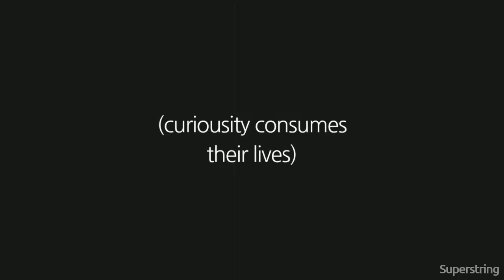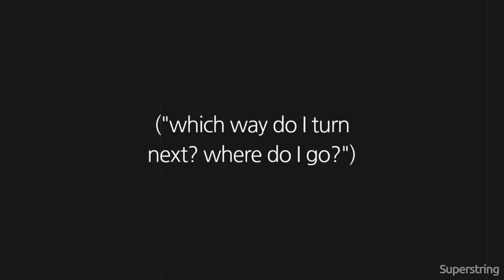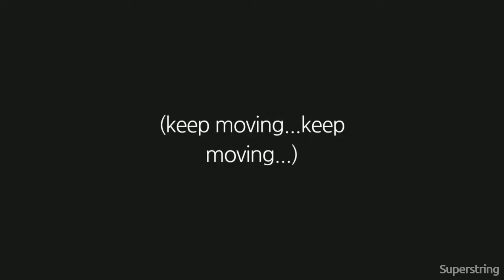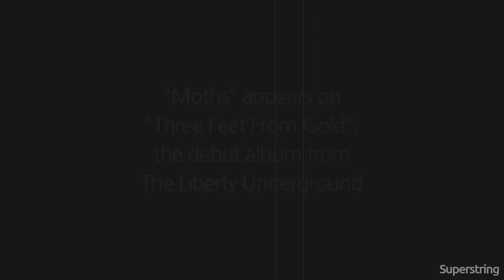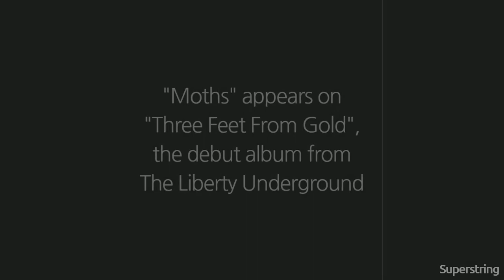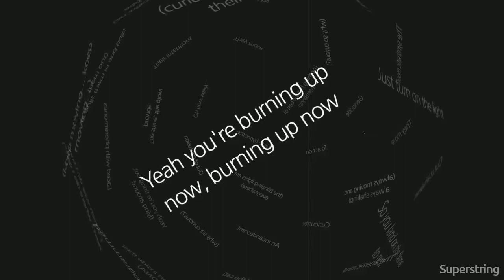The Liberty Underground - Moths (Lyric Video)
"Moths" off of the debut album from The Liberty Underground, "Three Feet From Gold." Available for purchase at: